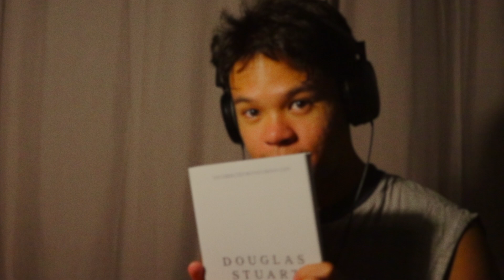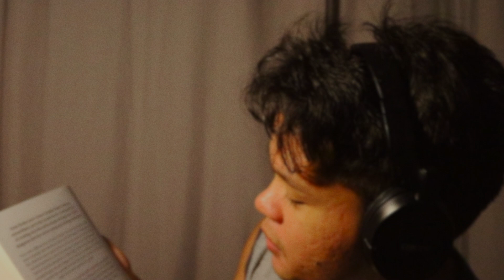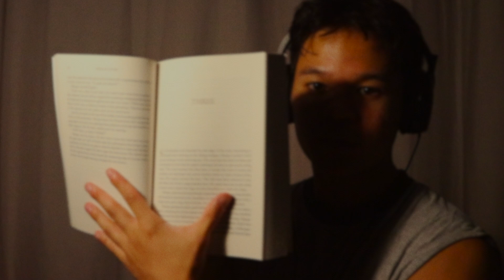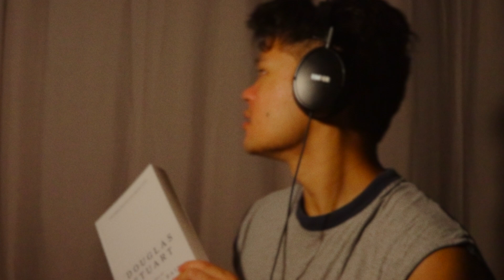ASMR 📦 Unboxing Young Mungo by Douglas Stuart (A Giveaway I Won!!)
hey guys, I have another ASMR unboxing video and this time I didn't even need to buy anything to make it for you!

also apologies this video might feel a bit rushed, all while filming the red low battery signal was flashing in my eyes but I think I got some nice trigger sounds in there so here we go

Capel